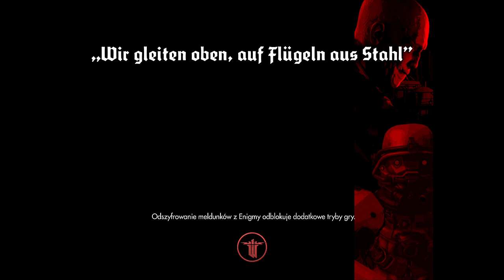Wolfenstein The New Order #8 - Jak Armstrong